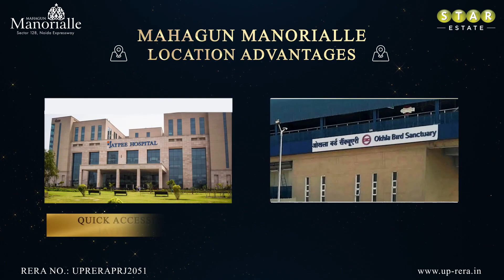Mahagun Manorialle – 3/4/5BHK Ultra Luxury Condominiums in Sector 128, Noida – Popular Video!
Mahagun Manorialle
Website/Projects RERA REG No. : UPRERAPRJ125561
Marketing Partner - Star Estate
RERA No.: UPRERAAGT10202

The ostentatious “Mahagun Manorialle” is a well-thought-out premium residential address to cater to the selected few. The well-orchestrated homes with colossal balconies and living spaces speak for elegant interiors. It has plentiful private corners, a magnificent clubhouse, and an outdoor arena. It is a premium residential address enclosing the joy of a contemporary lifestyle.
The remarkable foliage, orchards and forest trails lets inhabitants dive into freshness from dawn to dusk.
and unveil reasons that make the project choicest among investors.
Start the virtual journey of “Mahagun Manorialle” in Noida, Sector 128, to erase doubtful clouds from the most preferred residential address in the city. Grab an exclusive look at ‘Mahagun Manorialle’ now to explore conveniences, specifications, and pricing.
- Mahagun Manorialle Noida
- Mahagun Manorialle Sector 128 Noida
- Mahagun Manorialle Price
- Mahagun Manorialle floor plan
- Residential Project in Sec 128 Noida
Video Description Content
Mahagun Manorialle, a housing treasure in the city, gratifies those who wish to indulge in supreme services. Reputed Mahagun Group planned the layout that bestowing the residents with picturesque views and congestion-free connectivity. The finest fitting and fixtures at Mahagun Manorialle immerse inhabitants in endless royalty. The occupants can steep in their choice of games at the spacious gaming arenas. Those who love nature can start their day while practicing yoga and meditation in nature’s lap. With layer-security, the tension about leaving kids and aged parents alone at home stands voiḍ.
The luxury condominiums beside the children's play area let young ones learn socialising. Mahagun Manorialle in Sector 128, Noida, is a marvellous address to reside with the families. With premium residential catchments nearby, the occupants' neighbours are like-minded people. The strategic location of this ultra-luxurious project ensures hassle-free commutation to Delhi, Noida, and Ghaziabad. Other than road connectivity, metro approachability promises travel in minimum time. The Okhla Bird Sanctuary Metro Station is a minute's distance from the project.
Shift to the magnificent home at Mahagun Manorialle in Sector 128, Noida, and offer world-class education to kids. Amity University and Lotus Valley International School share proximity to this project. The premium residential address is 0km from the Noida-Greater Noida expressway. Mahagun Group has obtained RERA for the project and assures a marvellous living space to enjoy infinite happiness with loved ones.